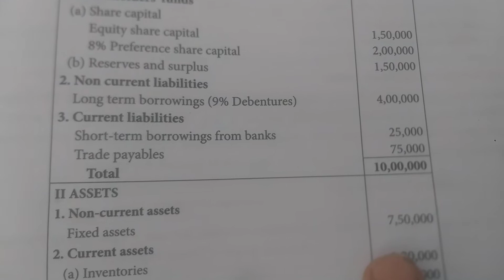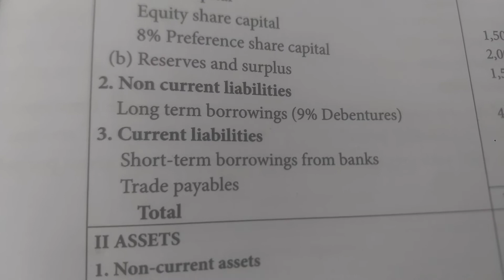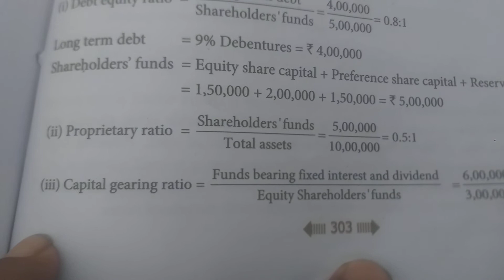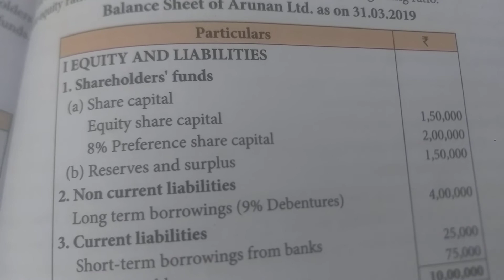# illustration 7 # Ratio Analysis for +2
# Ratio Analysis for +2 # illustration 7